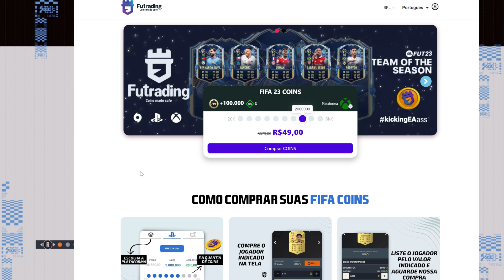FIFA 23 | OBJETIVOS - TOTS DA EREDIVISIE - DÁVID HANCKO || FUTFIFA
fifa 23 Objetivos - TOTS da Eredivisie - Dávid Hancko,
fifa 23 Objetivos - TOTS da Eredivisie - Dávid Hancko basica,
fifa 23 Objetivos - TOTS da Eredivisie - Dávid Hancko boa,
fifa 23 Objetivos - TOTS da Eredivisie - Dávid Hancko é boa,
fifa 23 Objetivos - TOTS da Eredivisie - Dávid Hancko hoje,
fifa 23 Objetivos - TOTS da Eredivisie - Dávid Hancko história,
fifa 23 Objetivos - TOTS da Eredivisie - Dávid Hancko highlights,
fifa 23 Objetivos - TOTS da Eredivisie - Dávid Hancko inicial,
fifa 23 Objetivos - TOTS da Eredivisie - Dávid Hancko iniciante,
fifa 23 Objetivos - TOTS da Eredivisie - Dávid Hancko jogo,
fifa 23 Objetivos - TOTS da Eredivisie - Dávid Hancko no futebol,
fifa 23 Objetivos - TOTS da Eredivisie - Dávid Hancko o que fazer,
fifa 23 Objetivos - TOTS da Eredivisie - Dávid Hancko online,
fifa 23 Objetivos - TOTS da Eredivisie - Dávid Hancko o que é,
fifa 23 Objetivos - TOTS da Eredivisie - Dávid Hancko quimica,
fifa 23 Objetivos - TOTS da Eredivisie - Dávid Hancko youtube,
fifa 23 Objetivos - TOTS da Eredivisie - Dávid Hancko 2023,